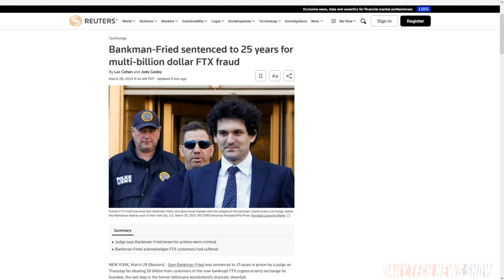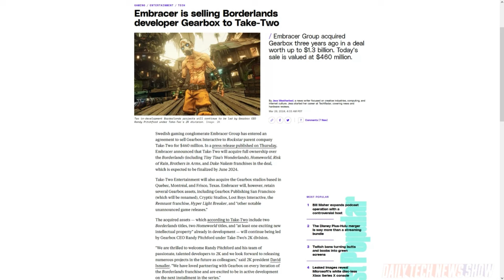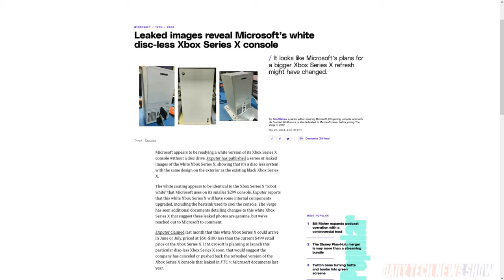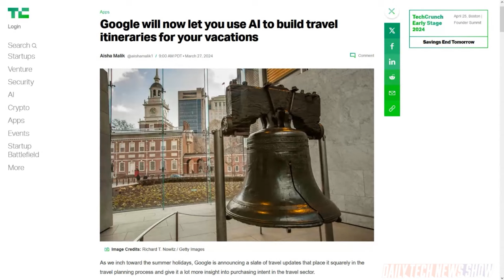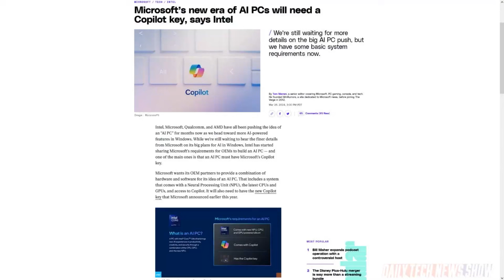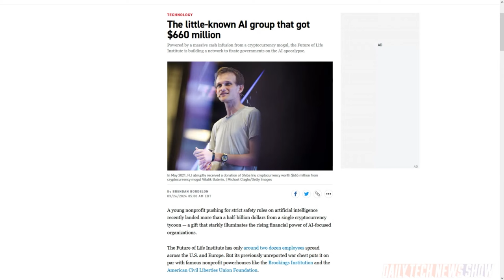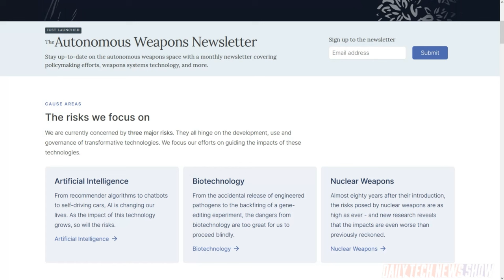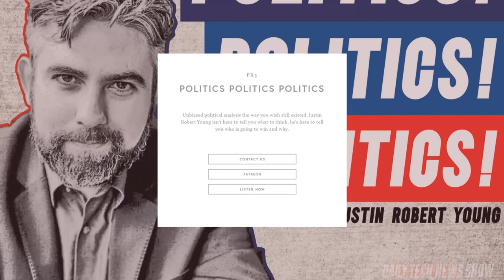AI Enters the Politics Game - DTNS 4736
Is a recent half-a-billion plus donation to Future of Life Institute, an AI think tank, set the stage for AI regulation? Plus why are Intel’s and Microsoft’s idea of what constitutes an AI PC confusing? And Google announced it’s rolling out an update to its Search Generative Experience (SGE).

Today’s guest:
Justin Robert Young

Next guest:
Andrea Jones-Rooy